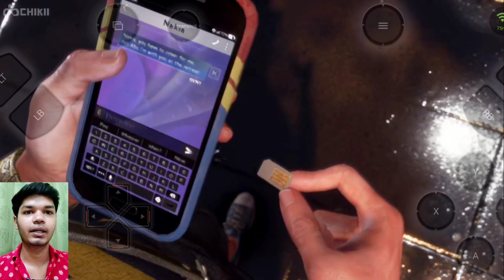Hulk piche pargya! PS5 Marvel Avengers Android Gameplay #2 - TheHarshGahalot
Hey guys so aaj hum khelna wla h PS5 Marvel Avengers Mobile m umid krta hu apko y video psnd aai hogi or agr abhi tak Channel Subscribe nhi kra toh abhi kro.

8GB RAM + 256GB ROM

Android 10

PS5 Marvel Avengers Android Gameplay #2